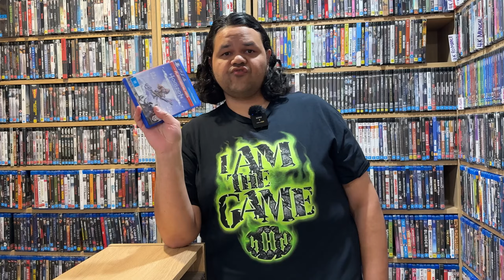PlayStation Outage highlights need for Physical Media!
The PlayStation outage today has really highlighted the need to keep Physical Media around